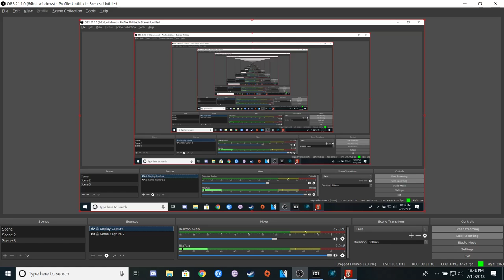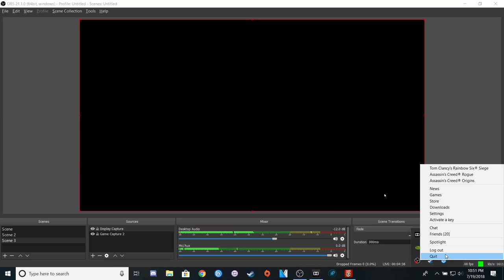Late Night Poker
Poker night at the Inventory2